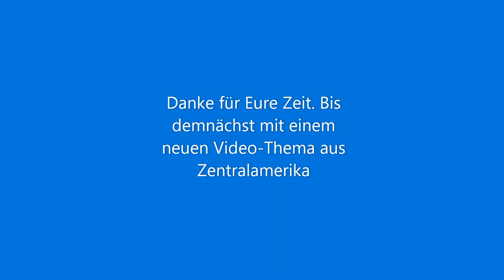CR Animal & Nature Relax Music | Costa Rica 2018 | Larwo On Tour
- 1.0 - Costa Rica Relax Musik mit Bildern und Videoclips vom Roundtrip Larwo On Tour.
Relaxing Music Along With Beautiful Nature Videos, Stress Relief Music, Meditation Music, Study, Sleep Music, Rainforest

Wofür ist diese Seite nochmal gut?